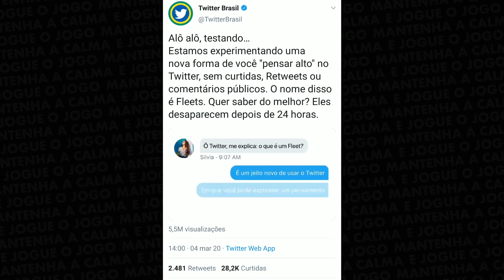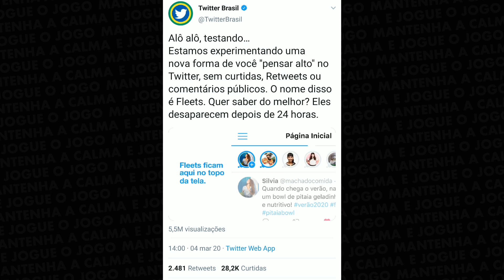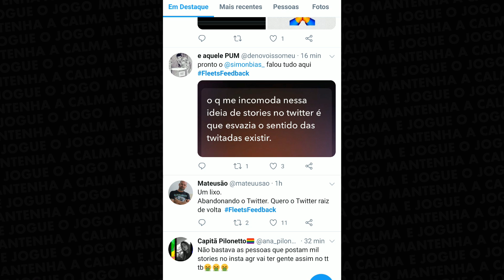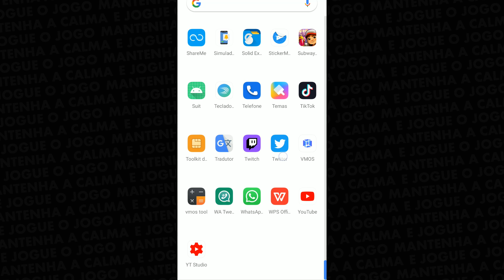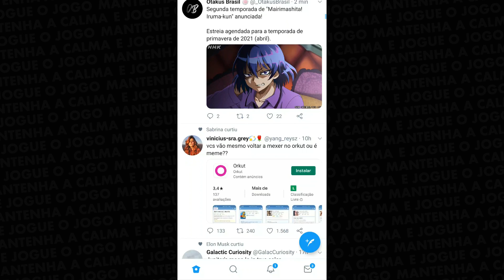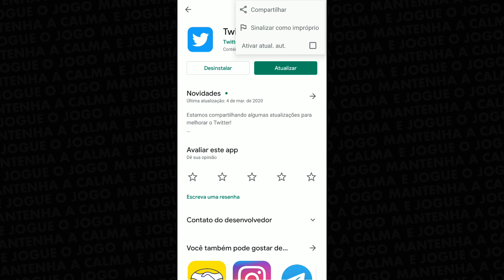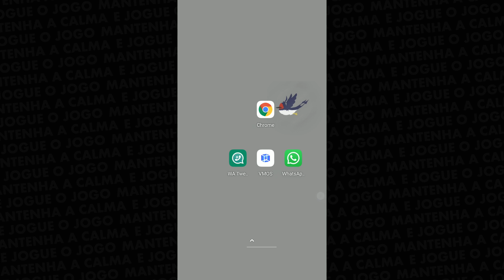Como desativar os Stories do Twitter / Desativar os Fleets do Twitter | Tutorial app Android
No tutorial de hoje vamos ver como remover os stories do Twtitter, sim, tirar os Fleet do aplicativo do Twitter, uma solução temporária mas que espero que ajude. E se você nem sabe o que é isso, nesse vídeo aproveito para comentar um pouco sobre essa nova função (em teste ainda apenas no Brasil) e dar minha opinião sobre o que estou achando dela. Espero que curtam!

🕘 Principais tópicos do vídeo:
- 00:20 :: O que são os Fleets do Twitter?
- 03:58 :: Como desativar os Fleets - Desativar os Stories

📥 Baixe a versão antiga (Sem os Stories) ou qq8XHn
📥 Baixe a versão antiga (Com os Stories) ou y5p8LF0